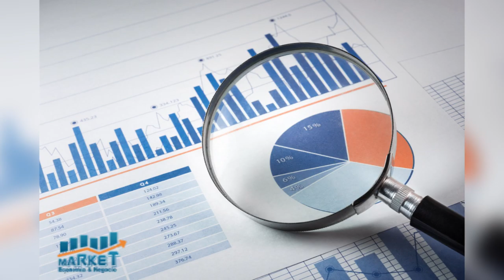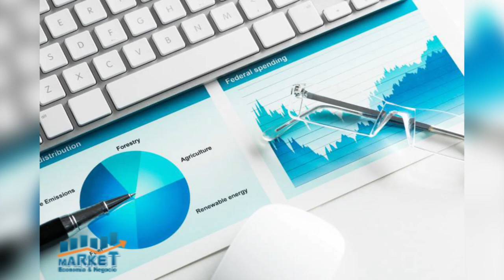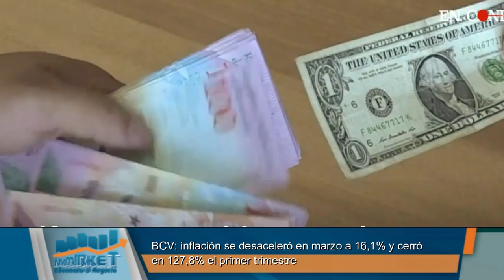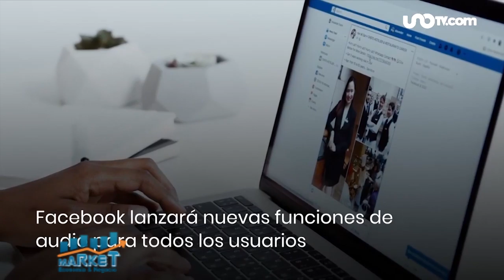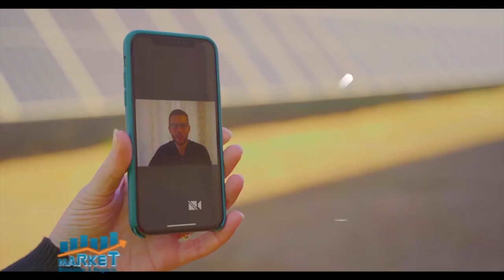La investigación de Mercado y PYMES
Programa 21 de abril 2021, B-2 con el economista Bienvenido Castillo